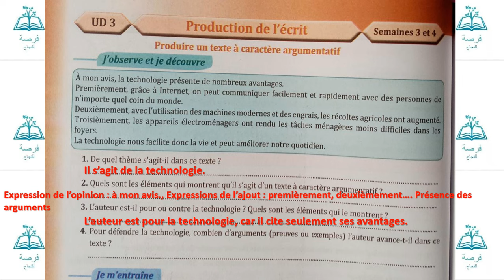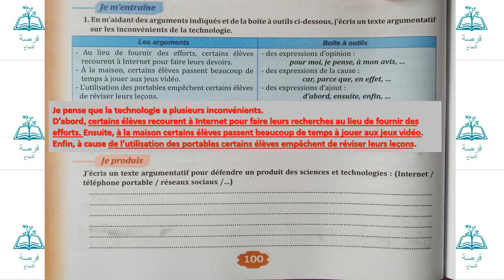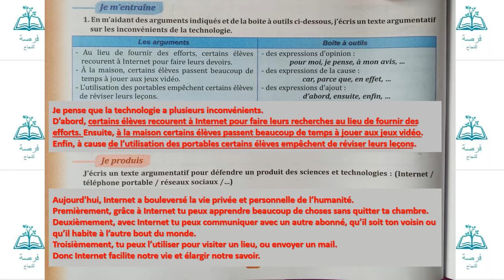produire un texte à caractère argumentatif page 100 unité 3 parcours français 6AP